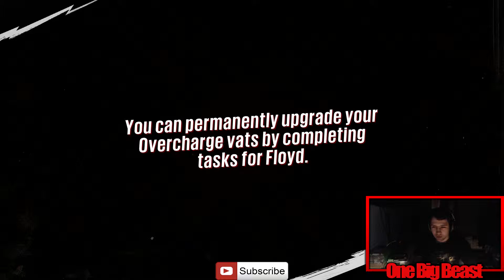Lets Play Sunset Overdrive w/ One Big Beast #10 "Hot Dog!" & "Garage Chaos" Missions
Welcome back guys to another Lets Play series for Sunset Overdrive! In this video I start off with one of the main missions called "Hot Dog!" where I continue to search for Troop master Bryllcream at the hot dog factory and get to use a wrecking ball to squish the OD! I then go on to doing a side mission called "Garage Chaos" by distracting the OD and Scabs to the garage by setting off car alarms and busting Overcharge vending machines in order to clear out the area for the Oxford guys!

Make sure to give this video a like if you enjoyed it, comment on what you thought feedback is always appreciated and most importantly hit that subscribe button for more great videos!